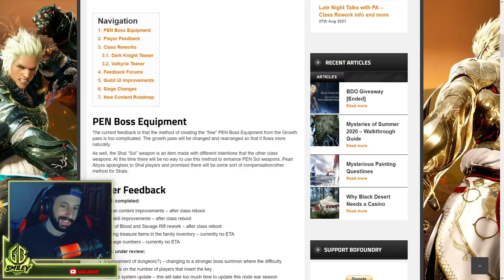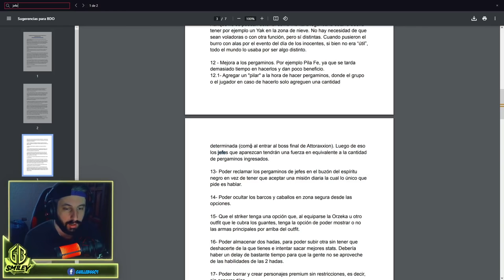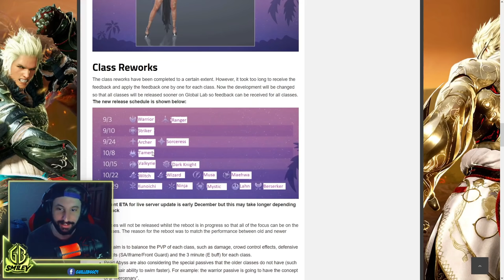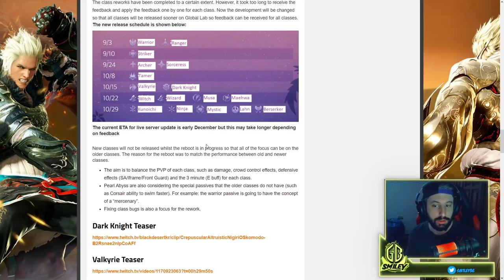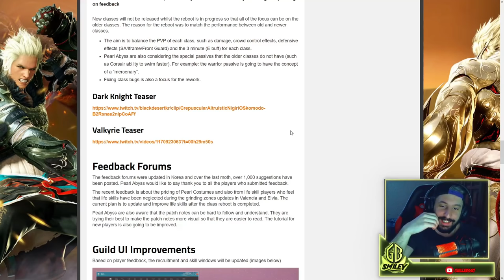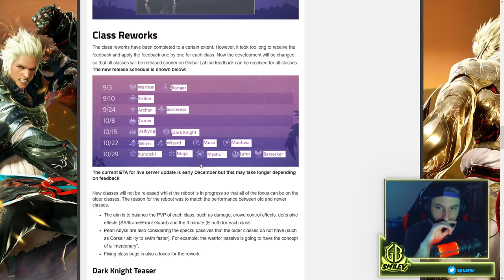Black Desert - ¿SE PONEN LAS PILAS? LO QUE SE VIENE...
🔵 Después de bastante tenemos información bastante esperanzadora acerca de nuevo contenido en Black Desert. Como siempre, la información explicada en mi canal. Si te gusta el video te agradecería que le dejaras tu me gusta porque eso me motiva a seguir haciendo esto :) ✔️